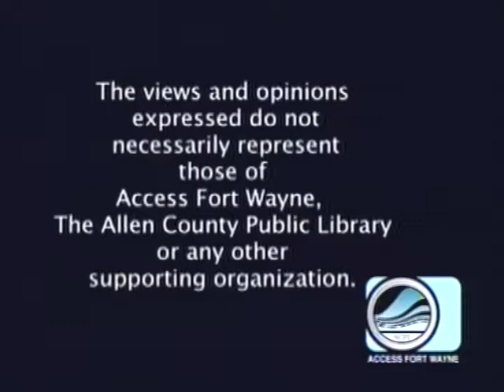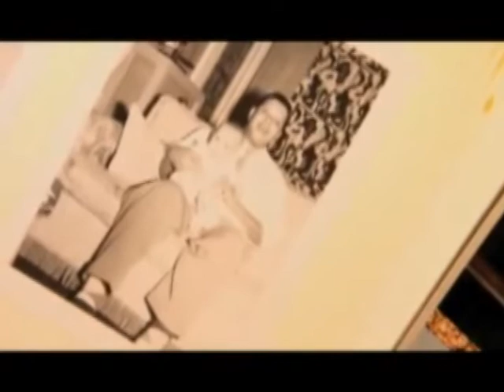Patty's Page - Guest: Dan Hill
Patty interviews Canadian singer Dan Hill. Taped May 11, 2018 for Access Fort Wayne.